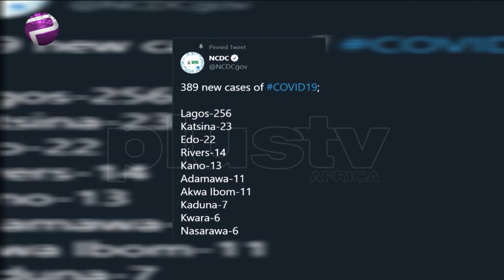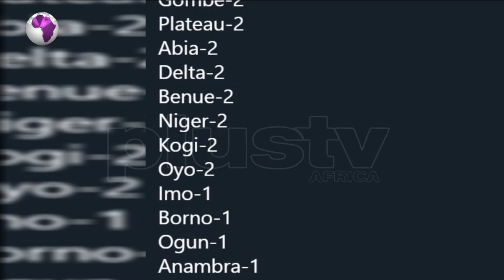Nigeria Records 389 New Cases, Total Now 8,733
The Nigeria Centre for Disease Control (NCDC) on Wednesday announced 389 new confirmed cases of COVID-19, bringing the new tally of confirmed infections in the country to 8,733.
This is the highest daily figure so far reported since the beginning of the outbreak in the country.The Nigeria Centre for Disease Control (NCDC) on Wednesday announced 389 new confirmed cases of COVID-19, bringing the new tally of confirmed infections in the country to 8,733.

This is the highest daily figure so far reported since the beginning of the outbreak in the country.